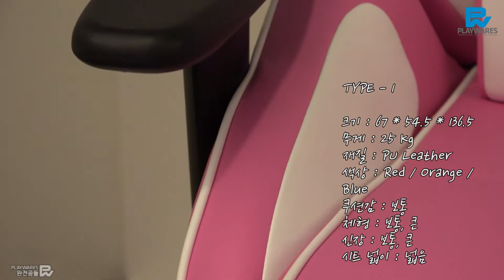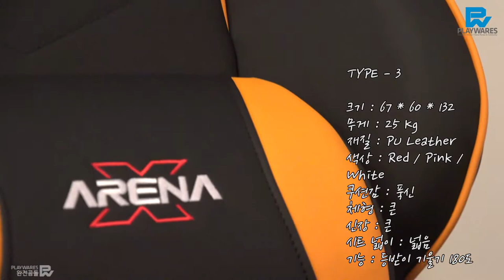XENICS AKRACING Gaming Chair 제품 및 기능 소개의 사본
XENICS AKRACING Gaming Chair 제품 및 기능 소개